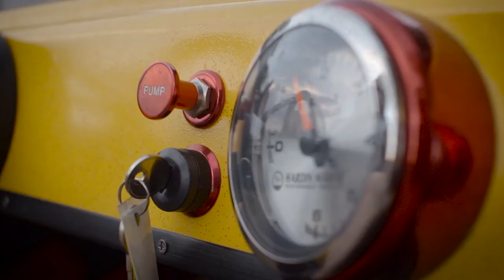Smiles Per Gallon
Justin Snider in his late 70's big block jet boat.